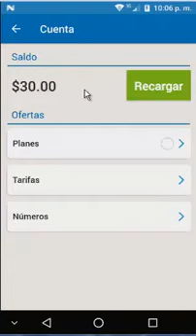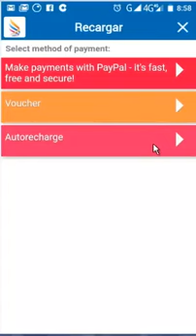3 COMO RECARGAR DINERO PARA LOS SERVICIOS WINGS